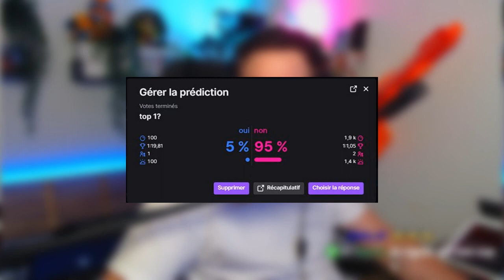FALL GUYS SUR MON TELEPHONE ?! 🤩🤩🤩- Fall Guys: Ultimate Knockout